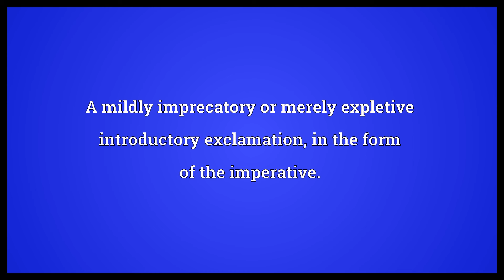Beshrew Meaning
Video shows what beshrew means. To invoke or wish evil upon; to curse.. A mildly imprecatory or merely expletive introductory exclamation, in the form of the imperative..  Beshrew Meaning. How to pronounce, definition audio dictionary. How to say beshrew. Made with MaryTTS and Wiktionary